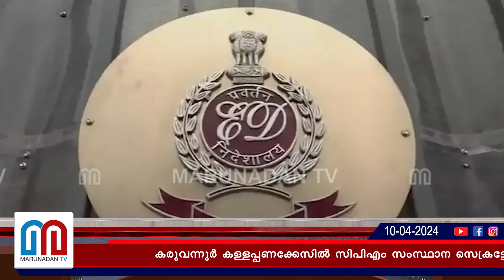കരുവന്നൂർ കള്ളപ്പണക്കേസിൽ സിപിഎം നേതാക്കളെ വീണ്ടും ചോദ്യംചെയ്യാൻ ഇ.ഡി I karuvannur scam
വിടാതെ ഇഡി.പി.കെ ബിജുവിനെയും എം.എം വർഗീസിനെയും വീണ്ടും ചോദ്യം ചെയ്യും. സിപിഎം ആശങ്കയിൽ